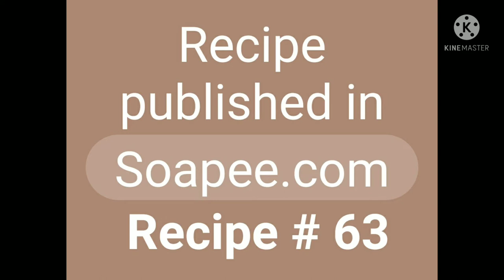TURMERIC SOAP (# 118) BATCH # 174 / with ALOE VERA JUICE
YELLOW ROSE HOMEMADE SOAPS
BATCH # 174 & YOUTUBE VIDEO # 118
RECIPE PUBLISHED IN SOAPEE.COM (RECIPE # 63)
LIQUID PORTION REPLACED WITH ALOE VERA JUICE
ADDITIVES - TURMERIC, HIMALAYAN PINK SALT, KAOLIN CLAY, TUSSAH SILK, CITRIC ACID, SUGAR
FRAGRANCE OIL - "SANDALWOOD"
MICA - xxxx
EMBEDS - xxxx
S : US - 68 : 32
COLD PROCESS @ ROOM TEMPERATURE / LOAF MOLD
YIELDS - 9 BARS + 1 SAMPLE  SLICE
Cold process soap requires 45 days of curation. Please place the order well in advance.
** MY LABELS ARE DESIGNED AND PRINTED BY MYSELF AT HOME.
** MY RECIPES AND THE SELECTION OF ADDITIVES DONE PURELY BY ME AND I DO NOT FOLLOW THE RECIPE OF ANY OTHER SOAP MAKER, INSTEAD I SHARE MY RECIPE WITH OTHERS. BUT I DO LEARN AND FOLLOW LOTS OF GOOD IDEAS AND TECHNIQUES FROM OTHERS. GOD BLESS YOU ALL.
** MY SOAP BOXES ARE MY DIY PROJECTS APART FROM THE SOAP MAKING.
** THIS IS NOT A TUTORIAL AND I DO NOT CLAIM ANY MEDICAL RECOVERY.
REGARDS,
BINDHU